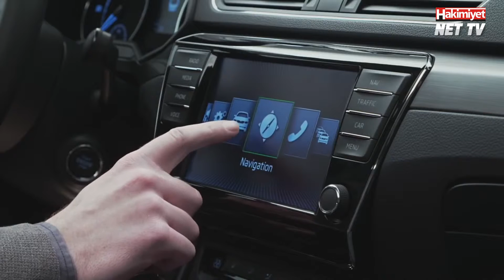Skoda'nın Konya'daki kalesi Konmar Skoda'da neler oluyor?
Son kampanyalar, yenilikler neler?